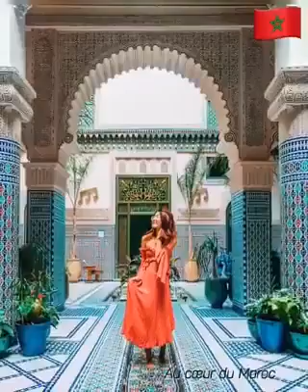مرحبا بكم في بلادنا يا أعزائينا...! 💖🎼😊🌴🇲🇦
السياحة و الترفيه.